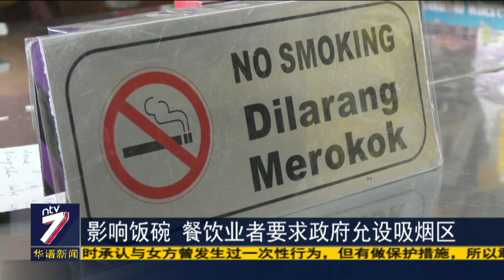影响饭碗 餐饮业者要求政府允设吸烟区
卫生部的禁烟令将在明年1月1号开始执行，引起民众两极化反应。不吸烟的民众对这项禁令举手赞成，但是餐饮业者却担心，这项禁令会影响他们的生意，马新咖啡茶叶联合总会和45个属会代表今天到槟城拉横幅抗议，促请政府正视小商家的困境，允许他们在店内把部分区域设置为吸烟区，留住客源。